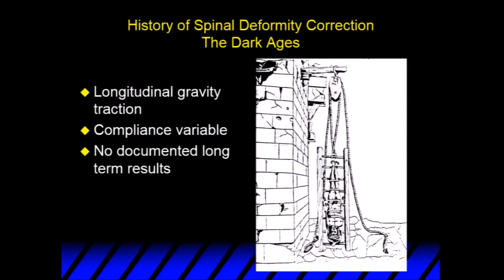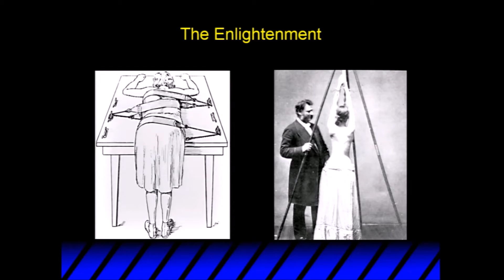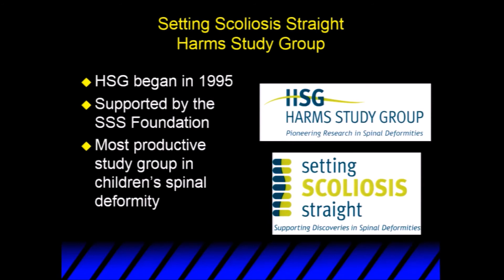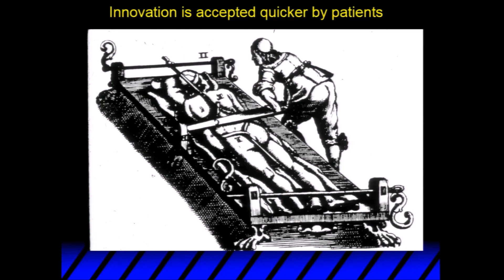The Importance of Research in Scoliosis Treatment Evolution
Title: The Importance of Research in Scoliosis Treatment Evolution
Presented by: David Clements, MD

This course was hosted by:
Nicklaus Children's Hospital in Miami, FL

Nuvasive, EOS Imaging, and Center For Spinal Disorders